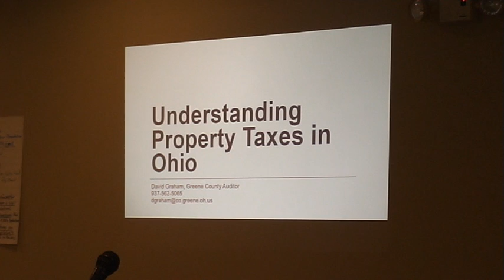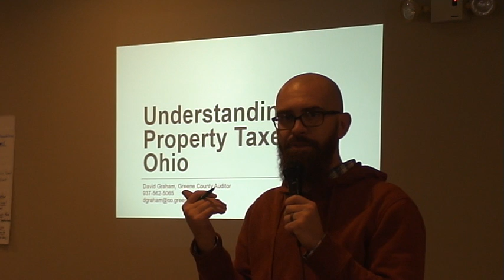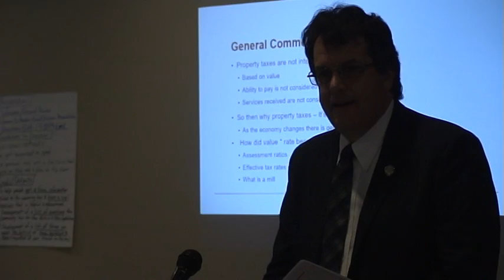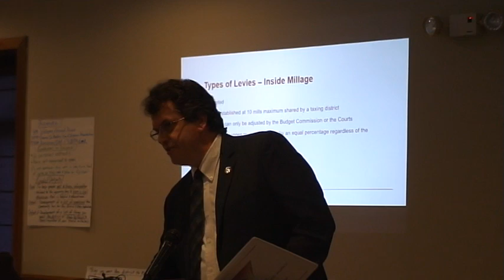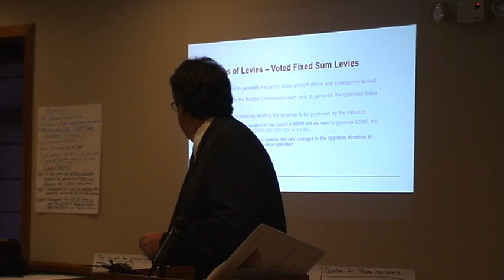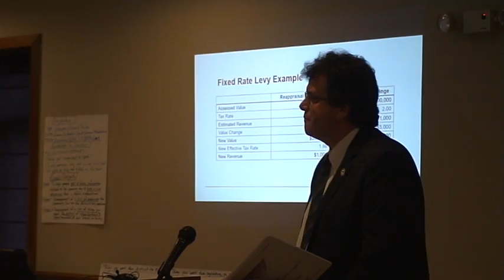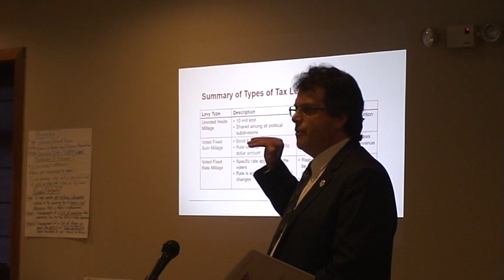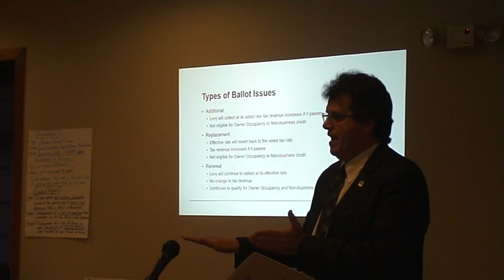Bellbrook Ohio School Levy Town Hall 1 of 4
Town Hall held on April 29th, 2019. The meeting was moderated by the Dayton Mediation Center. A factual presentation on levies and property taxes was provided by the Greene County Auditor. State Representative Rick Perales also attended. Q&A took place followed by open discussion.